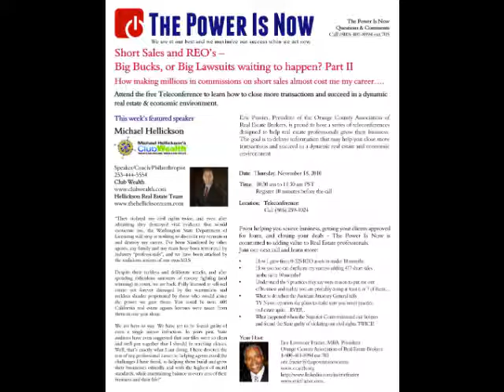Short Sales and REO's Big Bucks or Big Lawsuits 2 part 2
Featured speaker is Michael Hellickson

 How I grew from 0-325 REO assets in under 10 months.

How you too can duplicate my success adding 417 short sales in the same 10 months!

Understand the 9 practices they say were reason to put me out of business and realize you are probably doing at least 6 or 7 of them.

What to do when the Assistant Attorney General tells TV News reporters she plans to make sure you never practice real estate again...EVER...

What Happened when the Superior Court reinstated our licenses and found the state guilty of violating our civil rights TWICE!

"They violated my civil rights twice, and even after admitting they destroyed vital evidence that would exonerate me, the Washington State Department of Licensing will stop at nothing to discredit my reputation and destroy my career. I've been slandered by other agents, my family and my team have been terrorized by industry "professionals", and we have been attacked by the malicious actions of our own MLS."